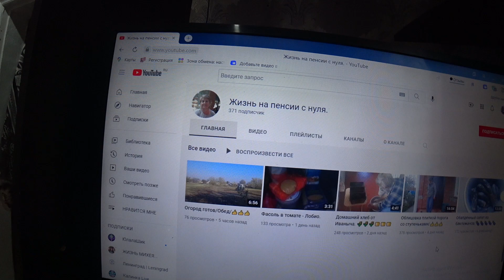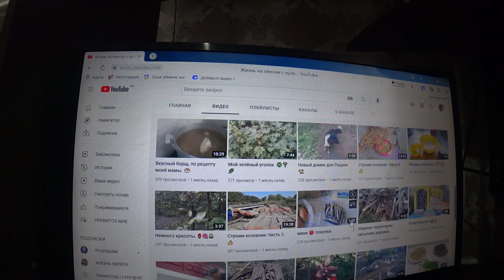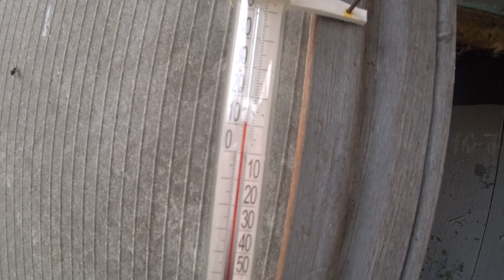ПРИЕХАЛ С ГОСТЕЙ/НАВОЖУ ПОРЯДКИ НА ЗАДНЕМ ДВОРЕ/ДОМАШНИЕ ЗАБОТЫ/ЖИЗНЬ В ДЕРЕВНЕ КАК ОНА ЕСТЬ/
ТУТ МОЖНО ОТПРАВИТЬ КОТЕЙКИНЫМ НА КОРМ СБЕРБАНК
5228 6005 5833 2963